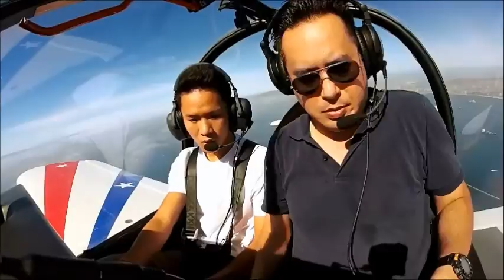Will's flight Robin Sport (2015)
Williams's  flight on Robin Sport 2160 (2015)